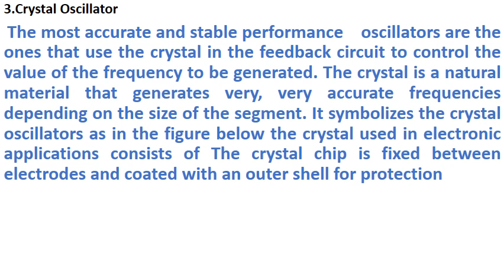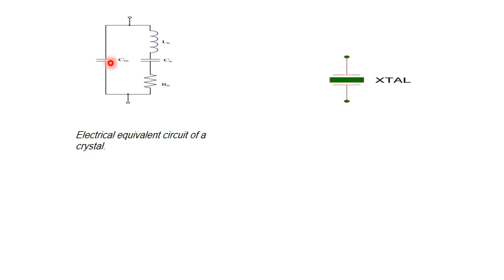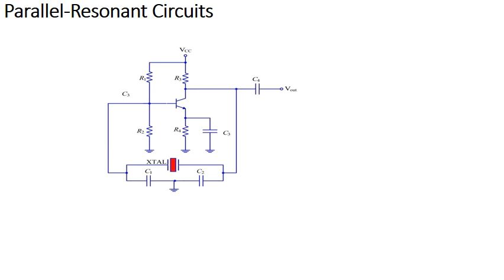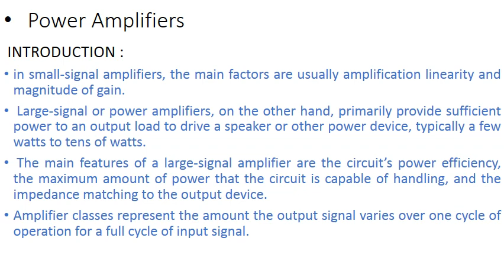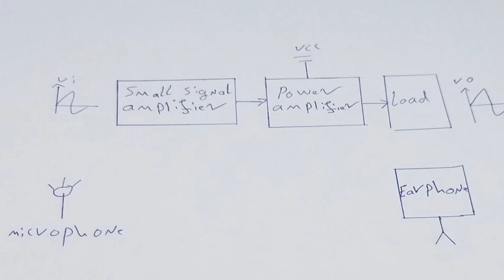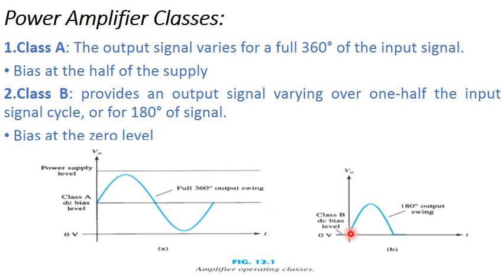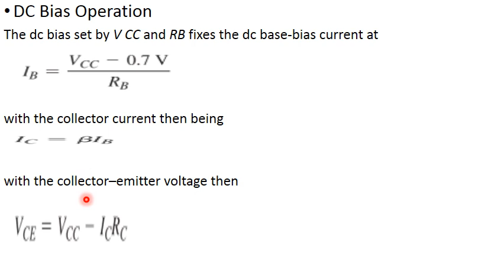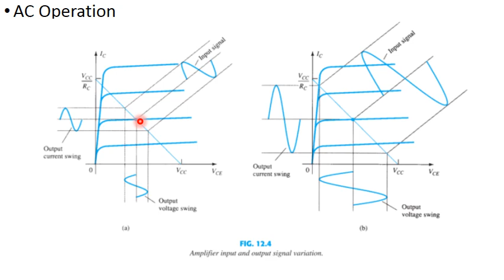1 crystal oscillator and power amplifier